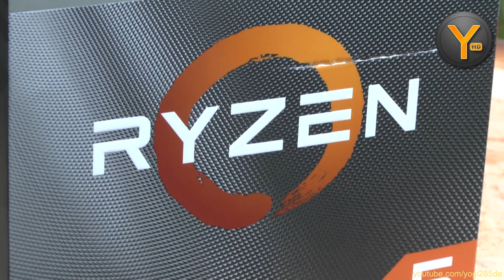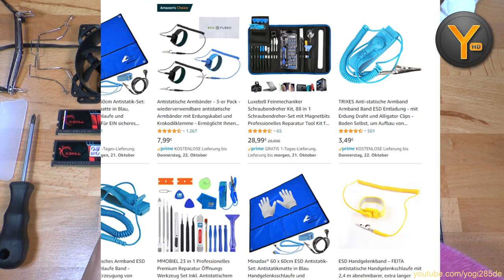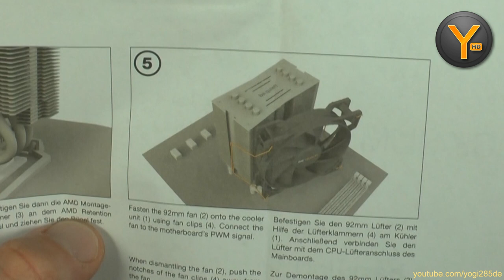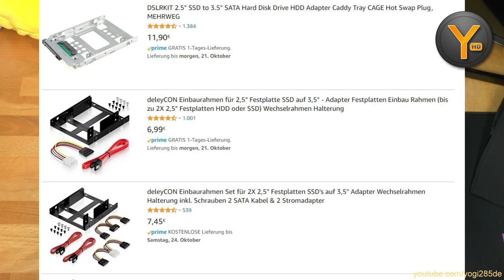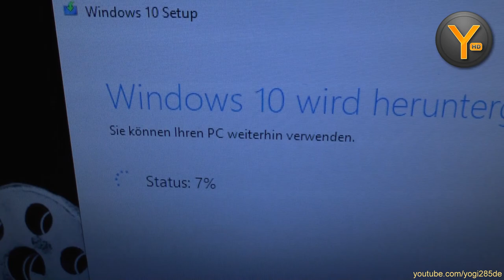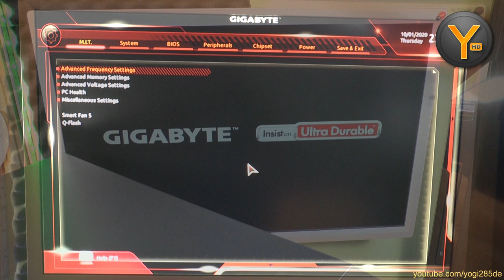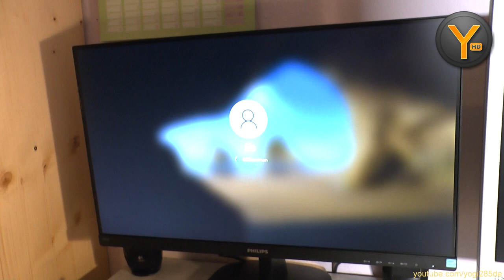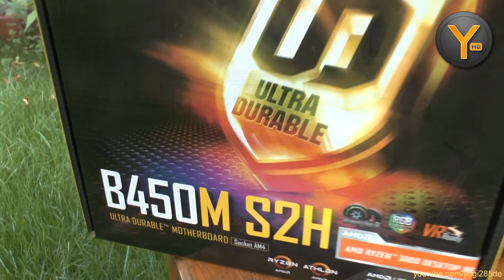Das 300€ Office-PC Projekt: Zusammenbau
Im heutigen Video bauen wir den 300 Euro Office PC zusammen, installieren Windows und schauen was der Rechner leistet.

Anti-Statik Bänder

Wärmeleitpaste Arctic Silver 5

Einbau-Adapter für 2,5"-SSDs

CPU AMD Ryzen 5 3400G

RAM G-Skill Aegis 2x8GB 3200MHz

Mainboard Gigabyte B450M S2H

Gehäuse Inter-Tech B-42

Steam: Yogi285
PSN: Yogi285